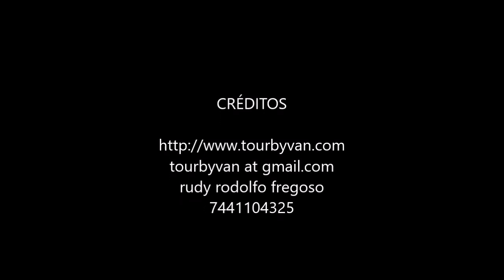28-01-2023 - Acapulco - 3 Palos Lagoon - Crocodile Farm Visit - Baby Turtle Release by Jesus